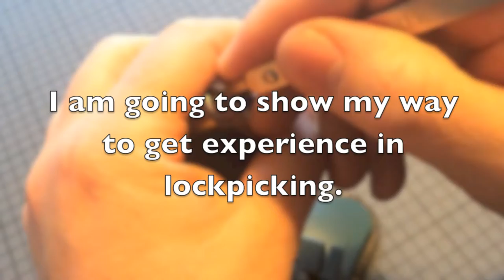Trailer 2015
Lockpicking is a techniques of non-destructive opening of locks (picking, bypassing,etc.).

I am going to show my way to get experience in lockpicking. I try to work on my lockpicking skills and will show success and unsuccess.

Only pick locks that are yours or locks you have the permission to open.

All my videos are tutorials with hints and tips for lock picking.